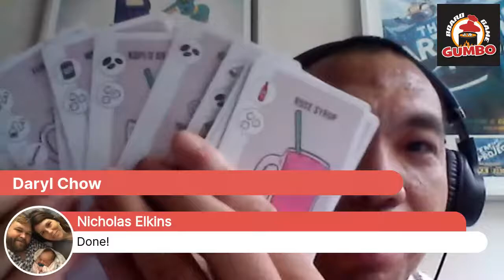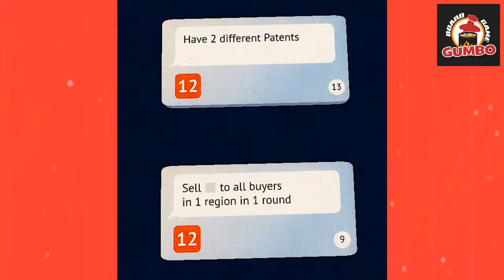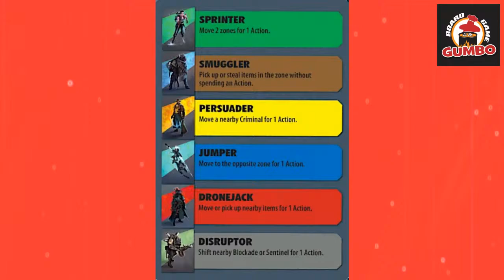Gumbo Live! #119 with Daryl Chow & Josh Cappel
BJ welcomes in designer Daryl Chow and publisher Josh Cappel to talk about In Too Deep out on Kickstarter!  Plus, they talk about spicy hot games they have played recently:  Plantopia, Remember Our Trip, Crazy Octopus, and Smartphone Update 1.1. Finally, Steve and the Chat Krewe try to guess their Envie game! It is a surprise win for someone!

Board Game Gumbo is a proud member of Punchboard Media
Gumbo Live! Tuesdays at 8:30 PM CST / 9:30 PM EST hosted by Board Game Gumbo
@boardgamegumbo on YouTube, Twitter and Facebook
← our written reviews, news, and convention recaps